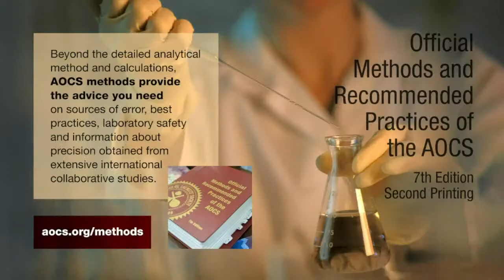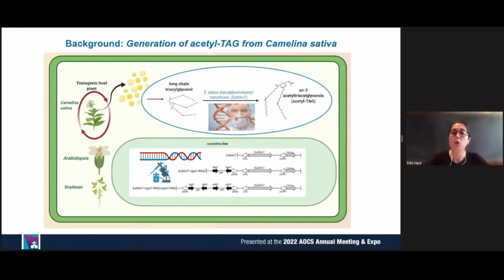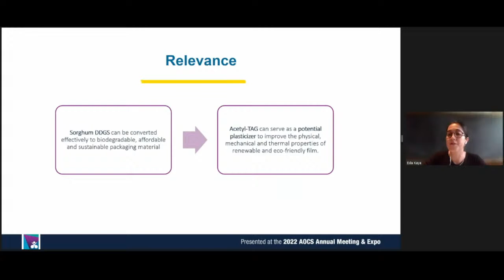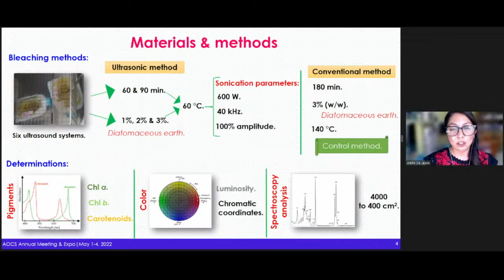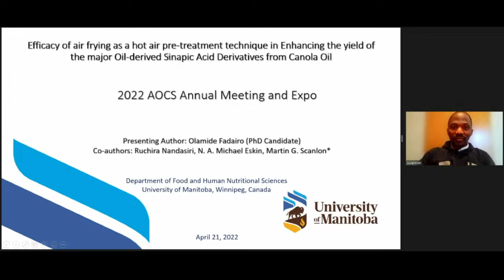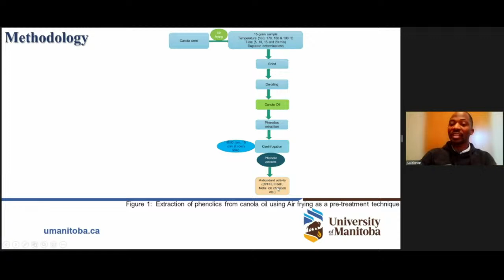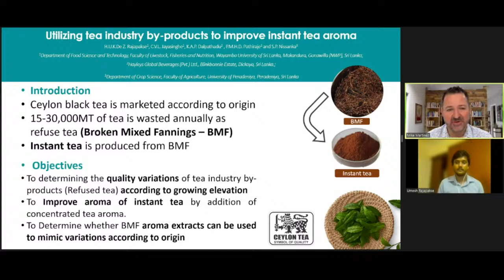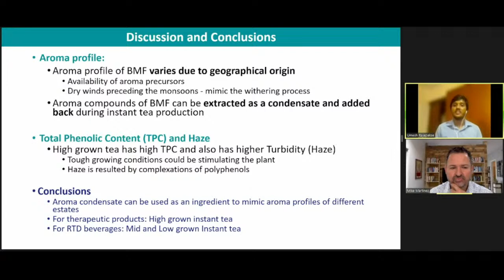Processing Division Student ePoster Pitch Competition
Judging panel: Alan Paine, Orayne Mullings, Hari Kiran Kotapati

Finalists:
Effect of high oleic acetyl triacylglycerol (acetyl-TAG) on functional properties of biodegradable sorghum DDGS packaging film. Eda C. Kaya*¹, Timothy Durrett², Scott Bean³, Valentina Trinetta⁴, Umut Yucel¹, ¹Food Science Institute/Department of Animal Sciences and Industry, Kansas State University, USA; ²Biochemistry and Molecular Biophysics, Kansas State University, USA; ³USDA Center for Grain and Animal Health Research, Kansas., USA; ⁴Kansas State University, USA

Effect of high-intensity ultrasound on canola oil bleaching (Brassica napus L.). Alelhi C. De Jesús-Hernández*¹, Genaro G. Amador-Espejo¹, Raúl J. Delgado-Macuil¹, Héctor Ruiz-Espinosa², ¹Centro de Investigación en Biotecnología Aplicada, Instituto Politécnico Nacional, Mexico; ²Facultad de Ingeniería Química, Benemérita Universidad Autónoma de Puebla, Mexico

Efficacy of air frying as a hot air pre-treatment technique in enhancing the yield of the major oil-derived sinapic acid derivatives from canola oil. Olamide S. Fadairo*¹, Ruchira Nandasiri², N. A. Michael Eskin², Martin G. Scanlon², ¹Food and Human Nutritional Sciences, Richardson Centre for Functional Food and Nutraceutical, University of Manitoba, Canada; ²Food and Human Nutritional Sciences, University of Manitoba, Canada

Utilizing tea industry by-products to improve instant tea aroma. Umesh Rajapakse*¹, Chamila Jayasinghe¹, Akila Dalpathadu², Darshika Pathiraja¹, Sarath P. Nissanka³, ¹Department of Food Science and Technology, Wayamba University of Sri Lanka, Sri Lanka; ²Postgraduate Institute of Agriculture, University of Peradeniya, Sri Lanka; ³Department of Crop Science, University of Peradeniya, Sri Lanka

*Indicates the presenting competition finalist.

to vote for your favorite pitch!